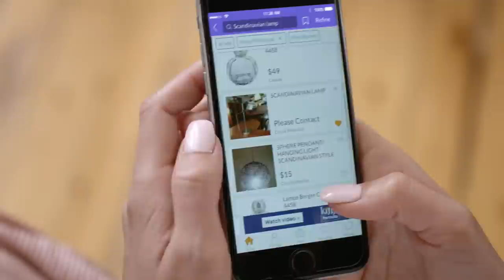Tamy Emma Pepin goes on a style journey | Kijiji Portraits | Kijiji Canada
Tamy Emma Pepin hits up her favourite Montreal furniture store looking for hidden gems.